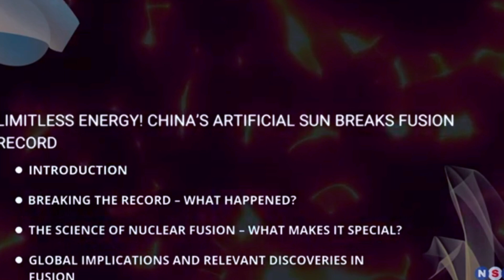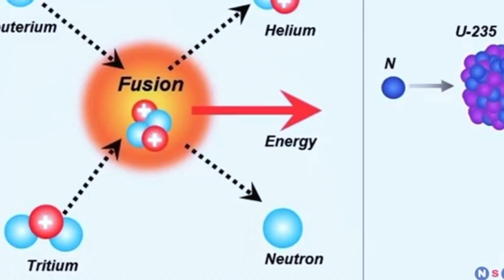China’s Artificial Sun Breaks Fusion Record — Unlimited Energy Now Closer Than Ever!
China's Experimental Advanced Superconducting Tokamak (EAST), also known as the "Artificial Sun," has just set a groundbreaking new record—sustaining high-temperature plasma for an astonishing 1,066 seconds (over 17 minutes). This achievement marks a major leap toward clean, limitless fusion energy, a future where fossil fuels become obsolete, and the world is powered by sustainable, pollution-free electricity.

In this video, we break down:
✅ How EAST achieved this record-breaking milestone
✅ Why nuclear fusion is the holy grail of clean energy
✅ How projects like ITER and NIF are accelerating the global fusion race
✅ The role of AI, advanced materials, and next-gen technology in making fusion power a reality

Fusion energy could change the world forever—slashing carbon emissions, reducing energy costs, and unlocking an inexhaustible power source. Is this the future of energy? Watch now and join the discussion!